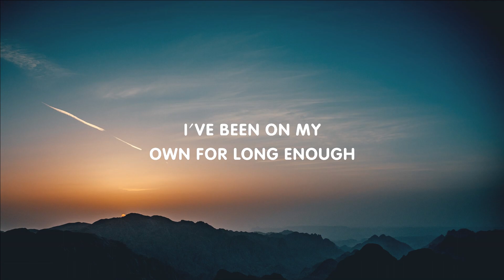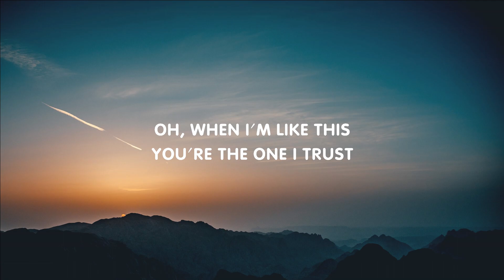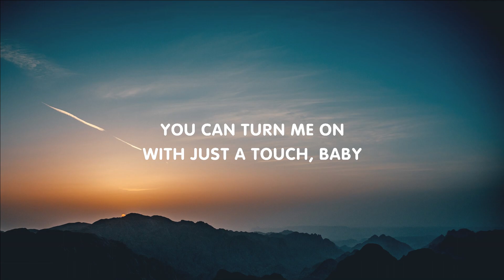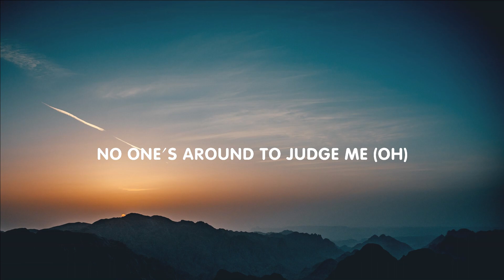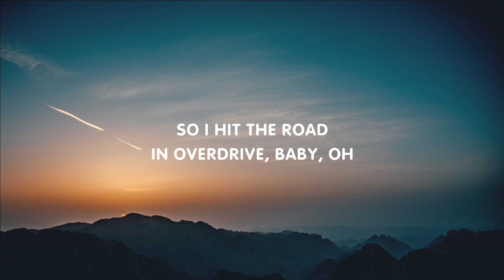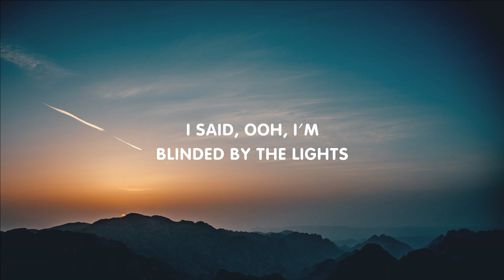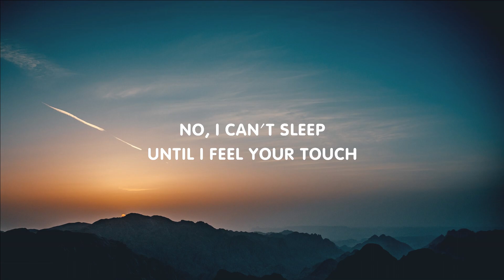The Weeknd - Blinding Lights (Mix Lyrics)